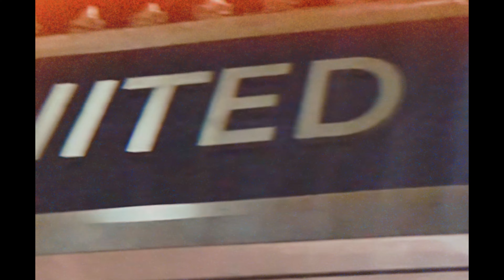DEON - GOiN ON (OFFiCiAL ViDEO)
RiGHT BACK AT iT! iM A FATHER NOW iTS A LiL DiFFERENT...